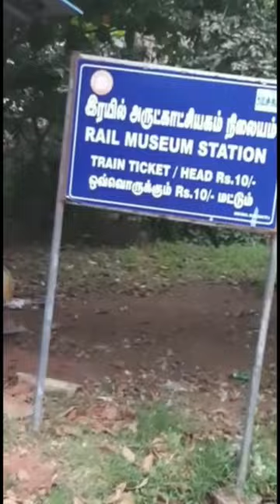Trichy Railway Park, Childrens Park